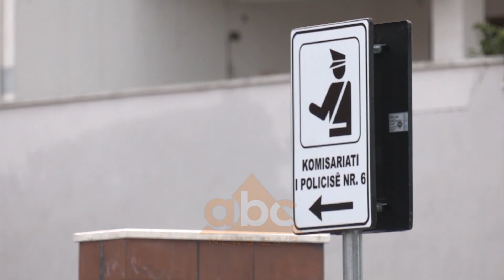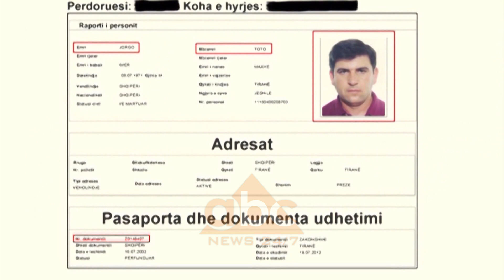Agim Kajmaku sfidon drejtesine, kerkon ndryshim te mases se sigurise nga arratia | ABC News Albania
Agim Kajmaku, ish-kreu i bashkisë së Vorës i cili prej nëntorit të 2019 qëndron në arrati, vijon betejën e tij ligjore në distanë me Gjykatën e Tiranës.

Të hënën Kajmaku do të kërkojë ndryshimin e masës së sigurisë, atë të arrestit në burg dhënë në mungesë, me atë të detyrimit për t’u paraqitur deri në përfundim të hetimeve.

Provat e reja janë administruar nga prokuroria e Tiranës, të cilat do të bëhën të ditura në gjykatë. Këto prova kanë të bëjnë më falsifikimet e firmave të punonjësve të Bashkisë së Vorës.

Agim Kajmaku, arriti ti shpëtojë prangosjes së policisë, pasi u informua në kohë se ndaj tij kishte një masë arresti dhënë nga Gjykata e Tiranës. Ish-kreu i Bashkisë së Vorës, i ka shpëtuar të paktën 13 operacioneve policore, madje në disa raste, kanë nisur edhe verifikime për dekonspirim të aksioneve nga vetë uniformat blu, që dyshohet se kanë njoftuar Kajmakun.

Nga hetimet rezultoi se 48-vjeçari nuk kishte deklaruar në formularët e dekriminalizimit, se ishte në një proces gjyqësor në Greqi.

Prokuroria pohon se Kajmaku është nën hetim, edhe për ushtrim të funksioneve pas dhënies fund të detyrës, duke qenë se ka shkarkuar dy nënkryetarët e Bashkisë.

Shkarkimi i 2 nënkryetarëve të Bashkisë Vorë, erdhi pikërisht ditën kur Komisioni Qëndror i Zgjedhjeve, i ndërpreu mandatin pas akuzave, se kishte fshehur në formularin e Dekriminalizimit, dënimin në Greqi për falsifikim parash./abcnews.al